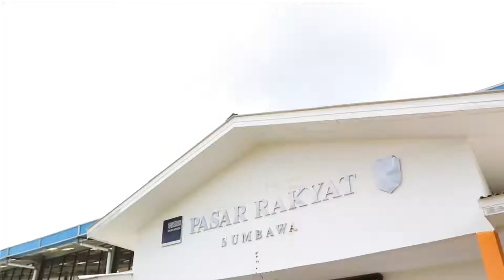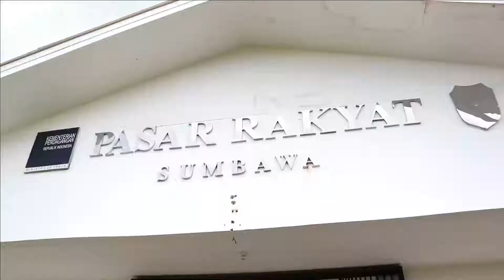Bersama Rombongan Wakil Bupati Bengkayang, Meninjau Pasar Sumbawa Sungai Duri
Bengkayang-informasipublik.
Wakil Bupati Bengkayang,
Drs. H. Syamsul Rizal bersama Rombongan Meninjau lokasi Pasar Sumbawa di Desa Sungai Duri, Kecamatan Sungai Raya, Kabupaten Bengkayang, guna melihat sejauh mana progres operasional Pasar Sumbawa tersebut. Minggu (9/5/2021).

Drs. H. Syamsul Rizal mengatakan bahwa, mengenai Pasar Sumbawa sejak tahun 2019 sampai saat ini belum beroperasi dan dimanfaatkan dengan baik. Dirinya akan membicakan hal-hal yang menjadi kekurangan sehingga segera dapat terealisasi dan dimanfaatkan dengan baik oleh Pemerintah dan masyarakat setempat.

"Saat ini, perihal Air, Listrik, penampungan sampah serta lahan parkir yang belum ada, kedepannya akan kita seleseikan,"ungkapnya.

Dirinya juga meminta kepada pihak BUMDes untuk bekerjasama dengan Pemda dalam mengelola Pasar Sumbawa tersebut Kedepannya.

"Apabila ini sudah dikelola, masyarakat yang berjualan di badan jalan di Pasar Rakyat dapat berpindah disini, dan akan terlihat rapi dan terarah,"ucap Wakil Bupati Bengkayang

Diwaktu yang sama, Camat Sungai Raya, (Juriat) Mengatakan, dirinya mendukung penuh program yang dilakukan oleh Pemerintah Kabupaten Bengkayang dalam mengupayakan terealisasinya Pasar Sumbawa, Harapannya Pasar Sumbawa ini menjadi icon pasar dikecamatan sungai raya, perihal permasalahan yang belum selesai, pihak Kecamatan yang menjadi perpanjangan tangan membantu menyelesaikannya.

"Kedepan, Kita sama-sama menyelesaikan ini semua, agar masyarakat dapat berjualan di Pasar ini,"tutupnya.